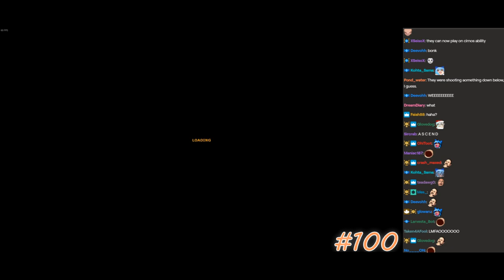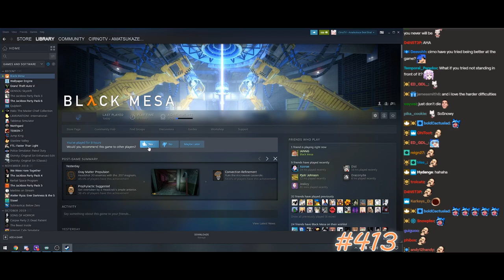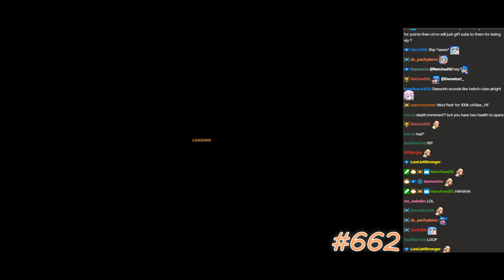Death Highlights / Cirno Plays Black Mesa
Played live:
January, 2020

Description:
Death Highlights from Black Mesa, which includes a total count.